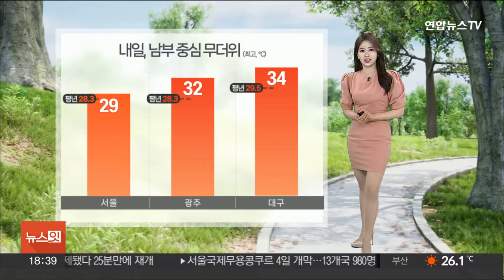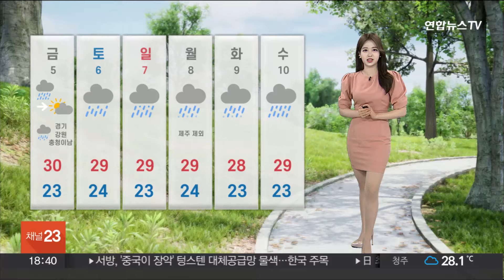[날씨] 내일 대구 34도, 남부 중심 무더위…또 장맛비 / 연합뉴스TV (YonhapnewsTV)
[날씨] 내일 대구 34도, 남부 중심 무더위…또 장맛비

본격적인 장마철에 접어들며 비 소식이 잦습니다.

어제는 정체전선이 내륙을 통과해 곳곳에 세찬 비를 뿌렸는데요.

특히 서울엔 올해 첫 '호우주의보'가 발령됐습니다.

비는 현재 대부분 지역에선 잦아들었지만, 서울 등 수도권과 강원내륙, 산지에 밤까지 5㎜를 보이겠습니다.

장맛비가 주춤하면서 오늘 다시 무더운 날씨가 찾아왔습니다.

어젯밤 남부엔 열대야가 나타나면서 낮에도 '폭염주의보'가 발효됐는데요.

내일도 오늘만큼이나 덥겠습니다.

서울은 29도, 광주 32도, 대구 34도까지 올라 날은 여전히 후텁지근하겠습니다.

내일 밤부터 전국에 또다시 장맛비가 오겠습니다.

곳에 따라 돌풍과 벼락을 동반한 호우가 예상돼, 대비가 필요합니다.

늦은 오후부터 수도권과 강원 북부 내륙, 충남에 비가 시작되겠고, 밤부턴 충북과 경북 북부에 확대되겠습니다.

예상되는 비의 양은 수도권과 충청에 최대 100㎜, 강원도와 남부 내륙 곳곳으로 80㎜, 또 많게는 120㎜가 예상됩니다.

내일 오전부터 호남과 경남 서부, 제주엔 가끔 비가 내려 출근길 작은 우산 하나씩 챙겨주셔야겠습니다.

어제 충남에선 폭우에 나무가 쓰러지기도 했습니다.

여전히 강한 바람에도 주의가 필요합니다.

내일은 강원 영동에 바람이 초속 15m, 산지엔 20m 이상 강하게 몰아치겠습니다.

당분간 비가 내렸다 그치기를 반복하며, 장맛비는 길게 이어질 전망입니다.